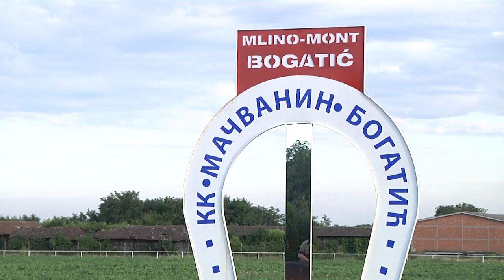Konjičke trke Bogatić 2022. - Treći trkački dan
Proizvodnja: "Perfect" Bogatić, jун 2022.